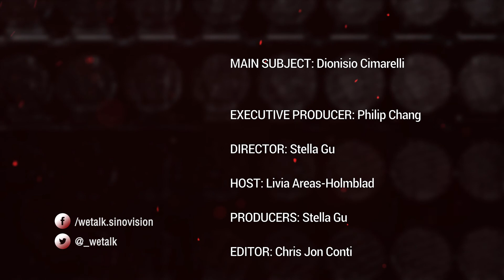Dionisio Cimarelli - International Sculptor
Dionisio Cimarelli is a renown artist who has traveled the world, constantly adding to his repertoire of sculptures.

He studied in Asia in the 80s and was influenced by Chinese artwork. Dionisio was determined to make art that had ties to both his home country, Italy, and this new place of inspiration, China.

He took on the challenge of mastering Chinese Porcelain as a medium. He is known for many works including, but not limited to, his sculpture of Matteo Ricci.

Both Cimarelli and Ricci have traveled from Italy to China, studied Chinese language and customs, and sought to combine cultures in their work.

Dionisio Cimarelli plans to continue honing his skill, much like the sculptures that he works on so meticulously.